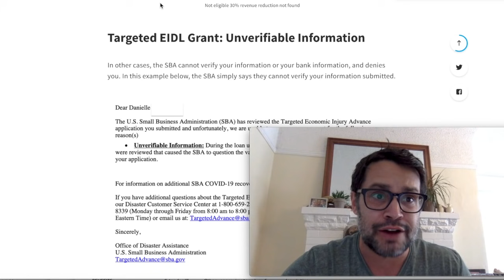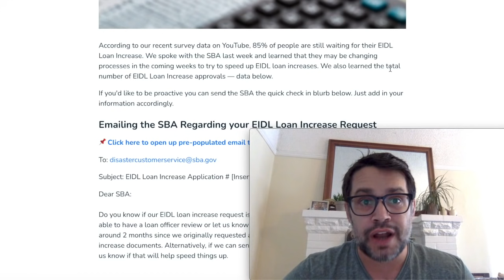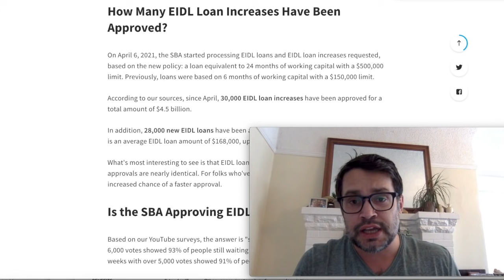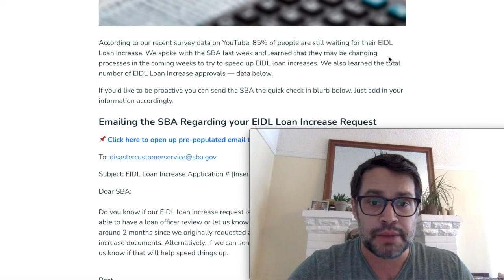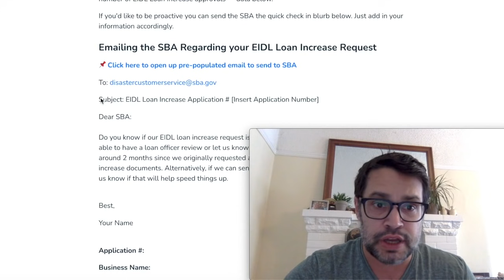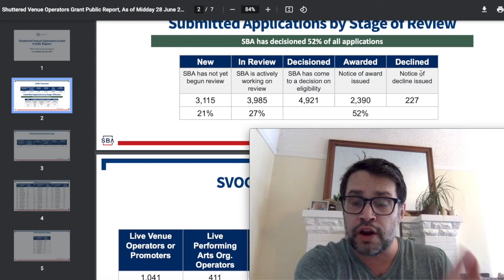Denied or Still Waiting for EIDL Loan Increase?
💵 Download our free app and get a $10 credit too with this

This video talks about how many EIDL loan increases have been approved, how many new EIDL loans have been approved, the rumor that the infrastructure bill may take funding away from SBA and EIDL loan programs, and more!